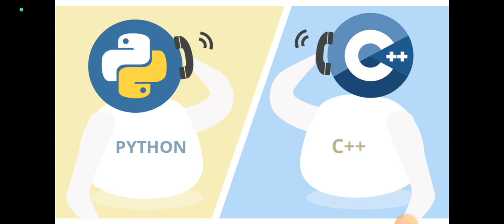ماهو cython او cpython ؟؟